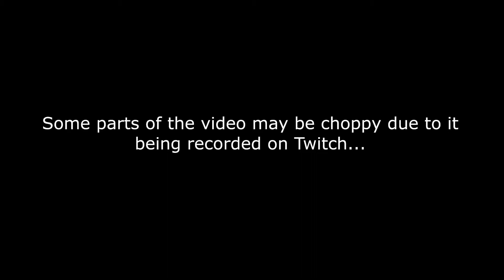Throwing Knives and Slicing...(Call of Duty:Modern Warfare)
Tell me what's the word?

What y'all want to see? Let me know and i'll see if I can do it. If not, we finna just ride this wave.